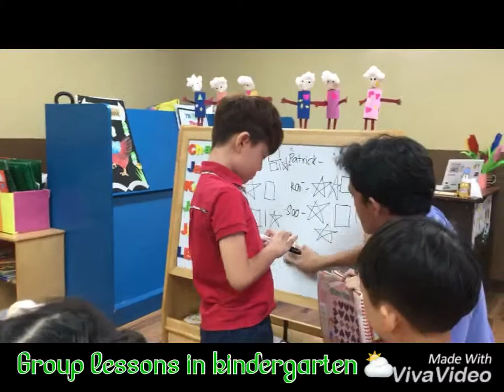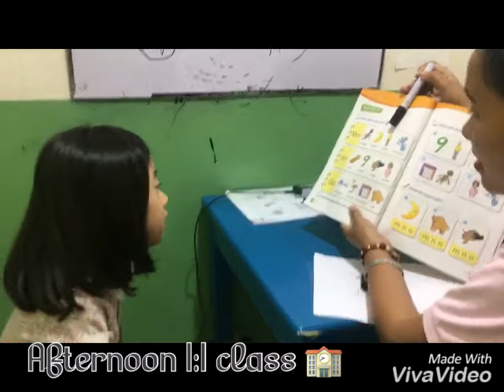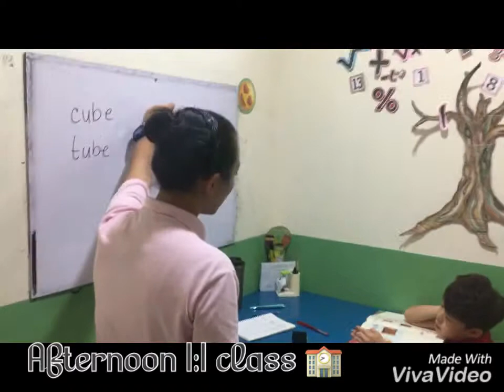CIEC의 유치원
CIEC의 유치부 과정의 목표는 아이들이 영어 학습에 대한 흥미와 동기를 가질 수 있도록 하는 것입니다! 친절한 필리핀 선생님들이 아이들 눈높이에 맞는 재미있고, 흥미로운 주제와 내용이 담긴 수업을 통해 아이들이 영어로 말하고 활동하는 것을 즐길 수 있게 해드립니다! 점점 늘어나고 있는 CIEC의 유치부 학생들!
오전에는 그룹수업을, 오후에는 1대1수업을 진행하고 있습니다! 🏫👏
📱SNS : 페이스북 “CIEC CIDEC”
                인스타그램 “cebuivyeducation”
                유투브 “ CIEC CIDEC” 을 검색하세요!